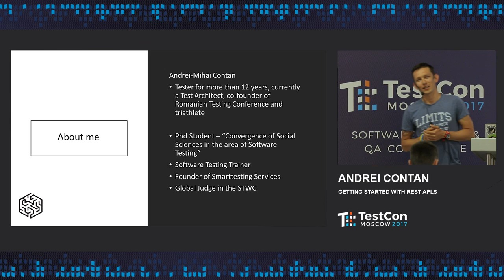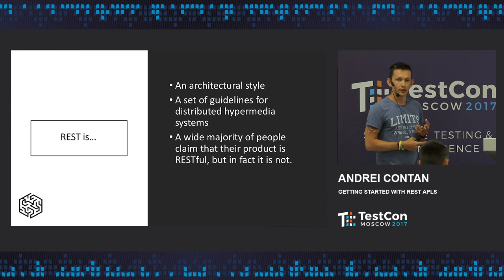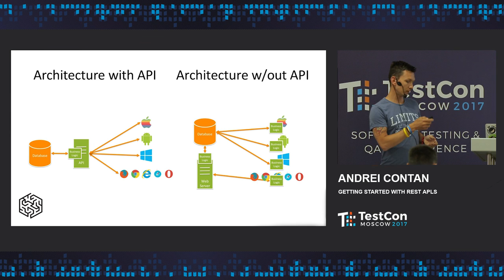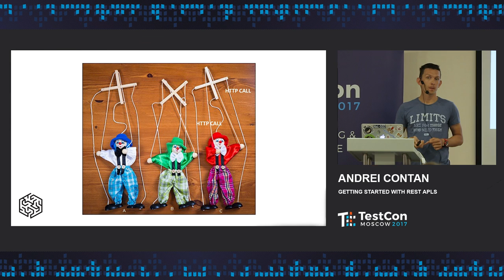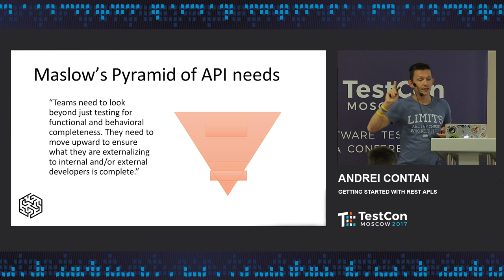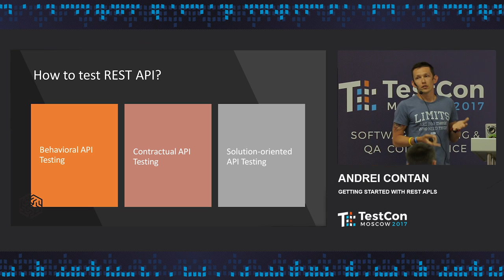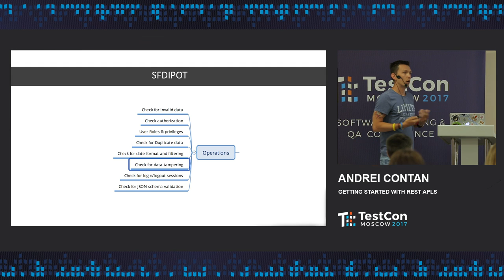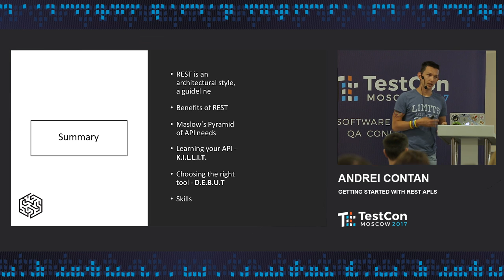Andrei Contan - Getting started with Rest APIs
Transitioning from the monolithic technology era to microservices implementation, one key component is the service oriented architecture (SOA) principle. At the core of SOA lie services which enable various consumer and clients to access the same functionality provided by a back-end server. Getting familiar with RESTful architectural approach is very useful when defining your automated checks strategy. Exploring the system, several questions may arise: how do I identify the APIs? How do I test them? How to write test scripts to against such services? What testing tool can do the job?